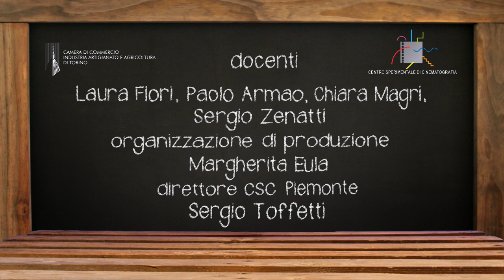Torino Cheese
spot animato realizzato dagli allievi Marta Gennari, Alberto Comerci, Ludovica Ottaviani e Anna Sireci per la guida “Torino Cheese” - Camera di Commercio di Torino presentato allo scorso Salone del Gusto di Torino